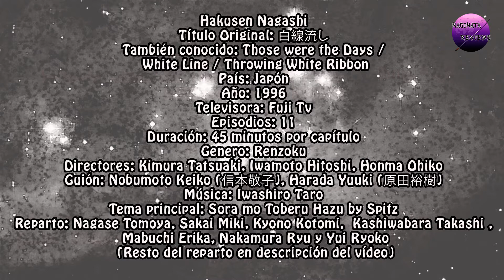Crítica/Review JDrama Hakusen Nagashi/白線流し Japón 1996 with Nagase Tomoya(長瀬智也) And Sakai Miki(酒井美紀)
El drama narra las vicisitudes de un grupo de estudiantes en su último curso de instituto.

Ficha Técnica:

Título: Hakusen Nagashi
Título Original: 白線流し
También conocido: Those were the Days / White Line / Throwing White Ribbon
País: Japón
Año: 1996
Televisora: Fuji Tv
Episodios: 11
Duración: 45 minutos por capítulo
Genero: Renzoku
Directores: Kimura Tatsuaki,Iwamoto Hitoshi,Honma Ohiko
Guión: Nobumoto Keiko(信本敬子),Harada Yuuki(原田裕樹)

Tema principal:Sora mo Toberu Hazu por el grupo Spitz

Reparto:

     Nagase Tomoya es Ookouchi Wataru
    • Sakai Miki es Nanakura Sonoko
    • Kyono Kotomi es Tomiyama Madoka
    • Kashiwabara Takashi es Hasebe Yusuke
    • Mabuchi Erika es Tachibana Fuyumi
    • Nakamura Ryu es Tomiyama Shinji
    • Yui Ryoko es Shiota Kayano
Resto del reparto acá (Usad traductor esta en japones)

Donde comprar La OST: (Es Amazon España, revisad el de vuestros paises)

E-Mail/Correo Electrónico para saber más de este Filme y todas las Críticas/Reviews (Cine, Dramas (Series) y Anime ) que público: